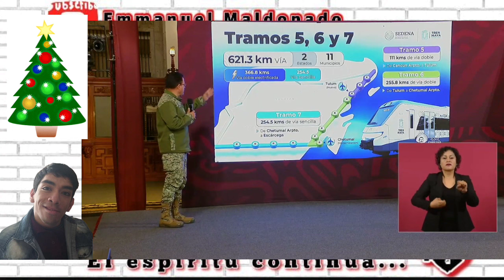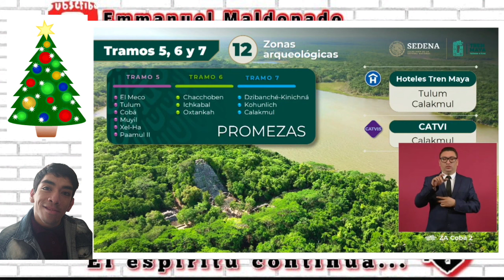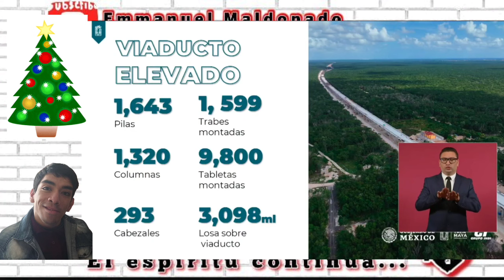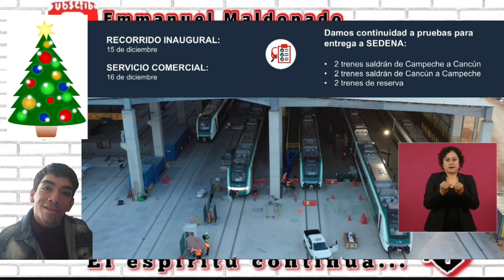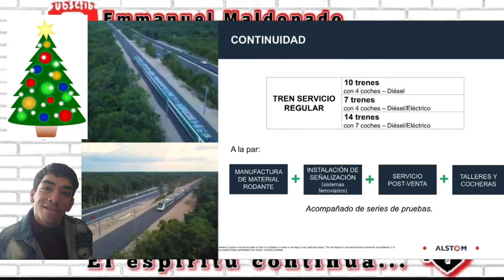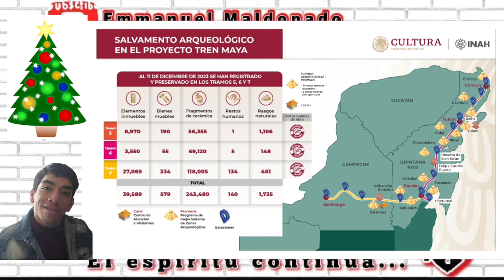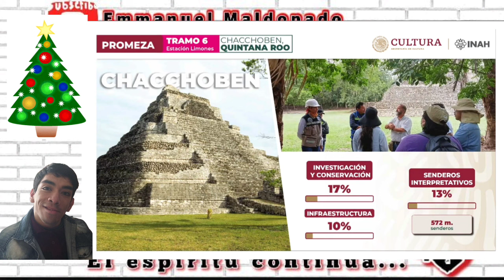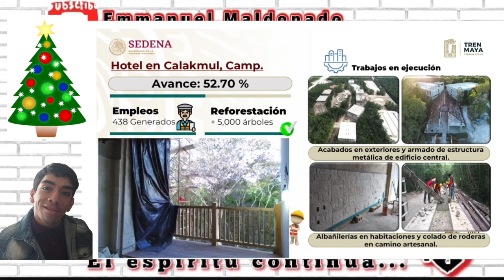Reporte semanal del TrenMaya 11/12/23